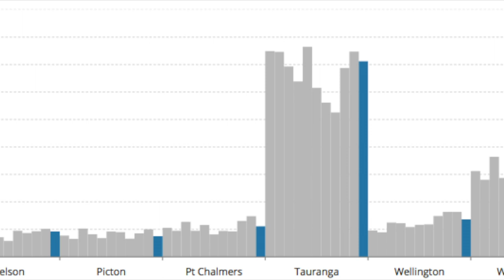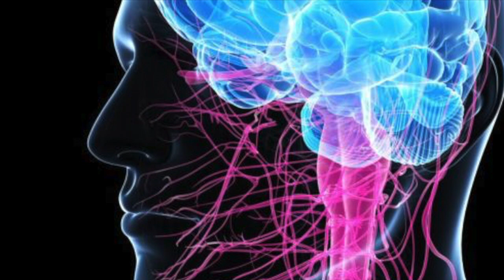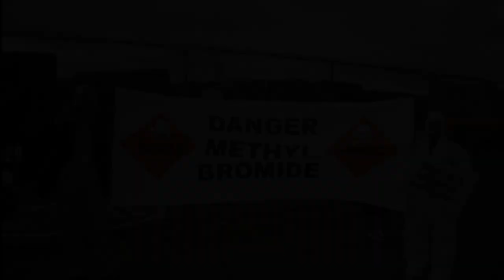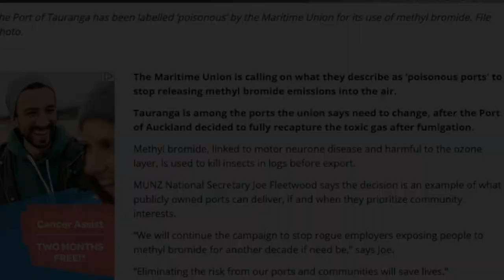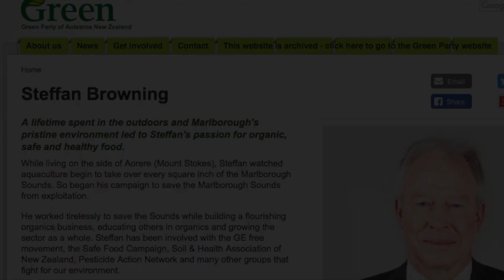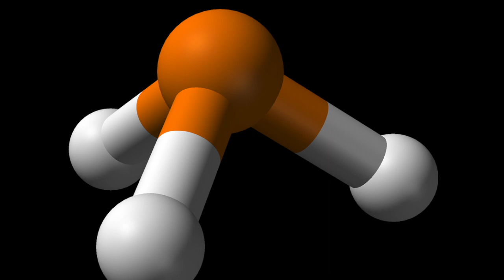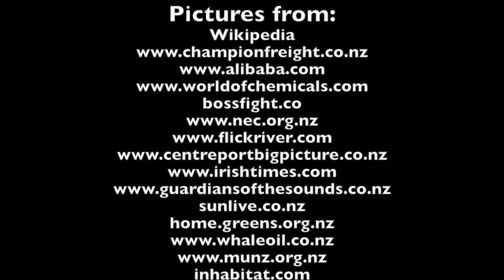Methyl Bromide in Tauranga Port - why do we use this dangerous gas?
Tauranga Port - New Zealand's largest exporter of logs - uses the gas Methyl Bromide to fumigate their logs prior to export. Unfortunately, Methyl Bromide is an extremely toxic gas, and is very destructive to the Ozone Layer. But for some reason, despite these dangers, the port uses tonnes upon tonnes this gas, and everyone living around the area may be exposed to it every single day.

All music by Feslyian Studios.